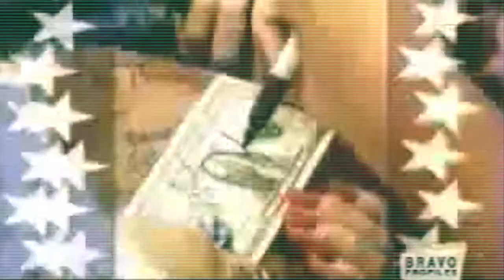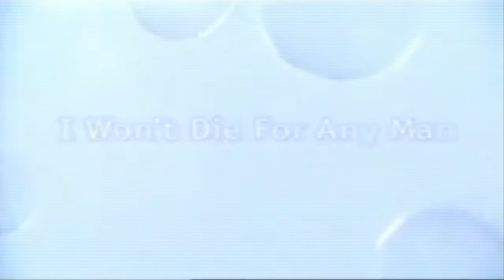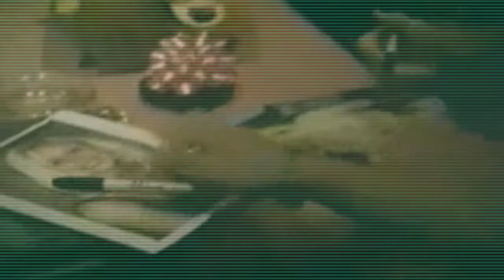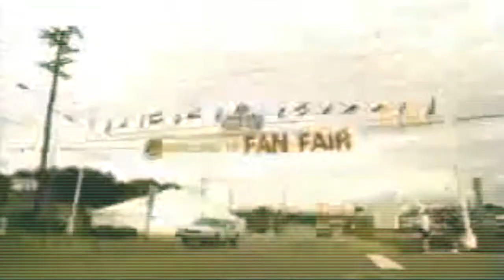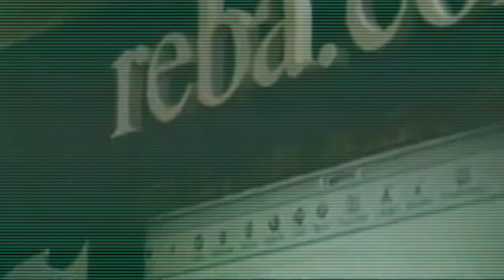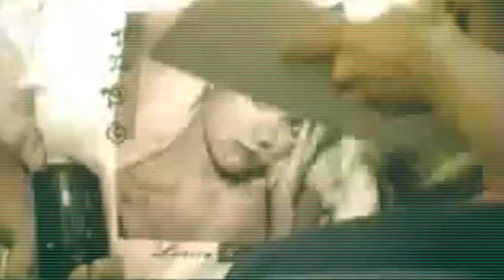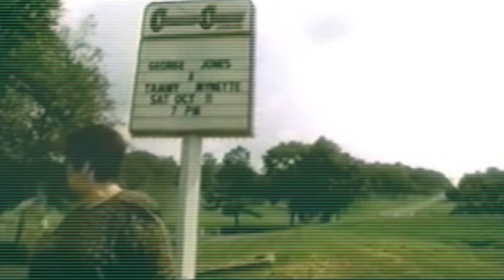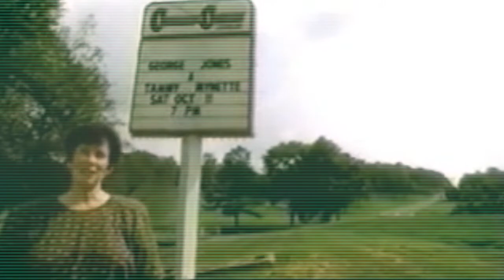𝕟𝕒𝕜𝕖𝕕 𝕟𝕒𝕤𝕙𝕧𝕚𝕝𝕝𝕖 | 𝕖𝕡. "𝕚 𝕨𝕠𝕟'𝕥 𝕕𝕚𝕖 𝕗𝕠𝕣 𝕒𝕟𝕪 𝕞𝕒𝕟" | 𝟙𝟡𝟡𝟠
⇢ 𝕒𝕟 𝕙𝕠𝕟𝕖𝕤𝕥 𝕒𝕟𝕕 𝕚𝕟𝕤𝕚𝕘𝕙𝕥𝕗𝕦𝕝 𝕘𝕝𝕚𝕞𝕡𝕤𝕖 𝕚𝕟𝕥𝕠 ❝ 𝕞𝕦𝕤𝕚𝕔 𝕔𝕚𝕥𝕪'𝕤 𝕥𝕣𝕖𝕒𝕥𝕞𝕖𝕟𝕥 𝕠𝕗 𝕣𝕖𝕔𝕠𝕣𝕕𝕚𝕟𝕘 𝕒𝕣𝕥𝕚𝕤𝕥𝕤 ❞ (𝕡𝕒𝕣𝕥𝕚𝕔𝕦𝕝𝕒𝕣𝕝𝕪 𝕨𝕠𝕞𝕖𝕟), 𝕨𝕚𝕥𝕙 𝕡𝕣𝕠𝕗𝕚𝕝𝕖𝕤 𝕠𝕗 – 𝕥𝕙𝕖𝕟 𝕣𝕚𝕤𝕚𝕟𝕘 𝕤𝕥𝕒𝕣 – 𝕞𝕚𝕟𝕕𝕪 𝕞𝕔𝕔𝕣𝕖𝕒𝕕𝕪 𝕛𝕦𝕩𝕥𝕒𝕡𝕠𝕤𝕖𝕕 𝕨𝕚𝕥𝕙 𝕝𝕖𝕘𝕖𝕟𝕕𝕤 𝕣𝕖𝕓𝕒 𝕞𝕔𝕖𝕟𝕥𝕚𝕣𝕖 𝕒𝕟𝕕 𝕥𝕒𝕞𝕞𝕪 𝕨𝕪𝕟𝕖𝕥𝕥𝕖.
⇢ ❝ 𝕟𝕒𝕜𝕖𝕕 𝕟𝕒𝕤𝕙𝕧𝕚𝕝𝕝𝕖 𝕕𝕠𝕖𝕤𝕟'𝕥 𝕒𝕥𝕥𝕖𝕞𝕡𝕥 𝕒 𝕔𝕠𝕞𝕡𝕣𝕖𝕙𝕖𝕟𝕤𝕚𝕧𝕖 𝕝𝕠𝕠𝕜 𝕒𝕥 𝕥𝕙𝕖 𝕚𝕟𝕕𝕦𝕤𝕥𝕣𝕪. 𝕚𝕟𝕤𝕥𝕖𝕒𝕕, 𝕥𝕙𝕖 𝕤𝕖𝕣𝕚𝕖𝕤 𝕡𝕣𝕠𝕓𝕖𝕤 𝕥𝕙𝕖 𝕔𝕙𝕒𝕣𝕒𝕔𝕥𝕖𝕣 𝕠𝕗 𝕞𝕦𝕤𝕚𝕔 𝕣𝕠𝕨 [ ... ] [𝕥]𝕙𝕖 𝕗𝕚𝕣𝕤𝕥 𝕤𝕖𝕘𝕞𝕖𝕟𝕥, '𝕨𝕠𝕟'𝕥 𝕕𝕚𝕖 𝕗𝕠𝕣 𝕒𝕟𝕪 𝕞𝕒𝕟,' 𝕦𝕤𝕖𝕤 𝕞𝕔𝕔𝕣𝕖𝕒𝕕𝕪 𝕥𝕠 𝕖𝕩𝕒𝕞𝕚𝕟𝕖 𝕥𝕙𝕖 𝕘𝕖𝕟𝕕𝕖𝕣 𝕓𝕚𝕒𝕤 𝕤𝕥𝕚𝕝𝕝 𝕣𝕚𝕕𝕕𝕝𝕚𝕟𝕘 𝕞𝕦𝕤𝕚𝕔 𝕣𝕠𝕨. ❞ — 𝕞𝕚𝕔𝕙𝕒𝕖𝕝 𝕞𝕔𝕔𝕒𝕝𝕝